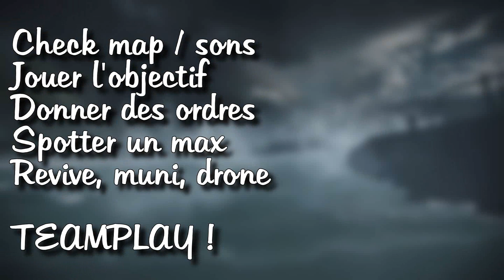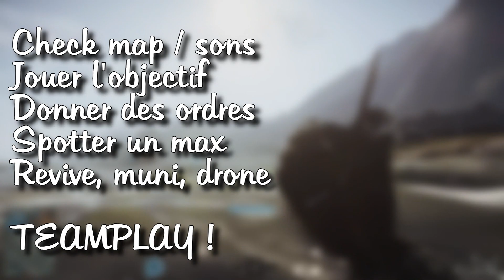[7] Battlefield 4 : La minimap & quelques bonnes pratiques ! Tutoriel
Petite vidéo sans prétention visant à vous rappeler que la minimap est sans doute l'élément crutial de votre HUD et que c'est grâce à elle que vous allez vraiment gagner en skill ainsi qu'un petit rappel des bonnes habitudes à avoir ingame :)

Have fun !